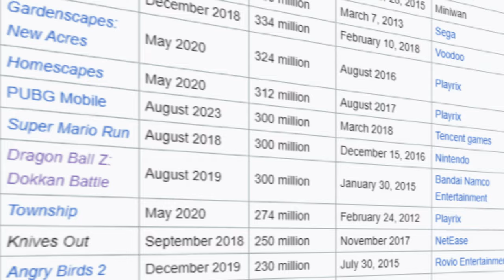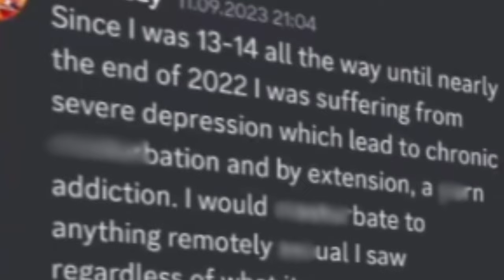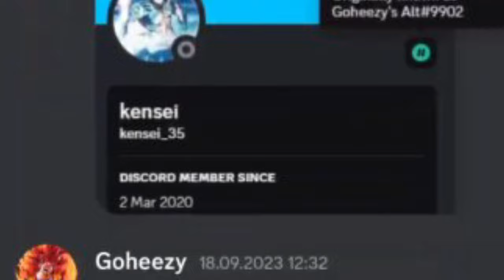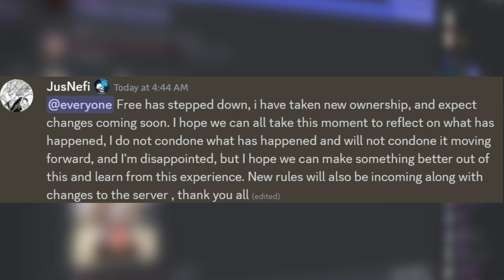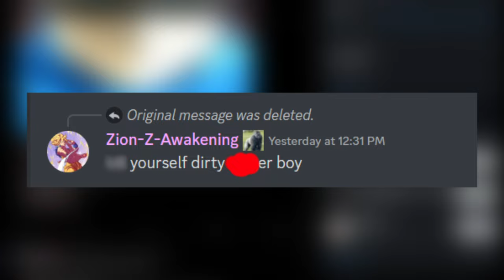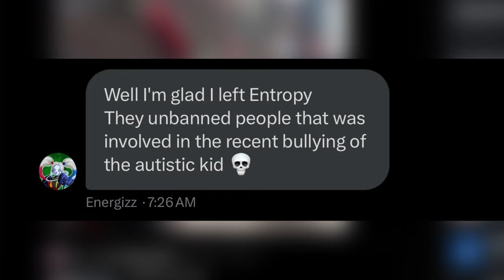Dokkan Degenerates: The Biggest Stain On The Dokkan Community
Video Title:
 Description: In This Dokkan Battle Archive I cover the controversial allegations made about one of the Dokkan Battle Community's BIGGEST private servers .
gohan beast
dragon ball z
super manga